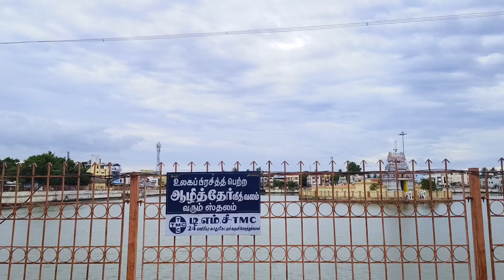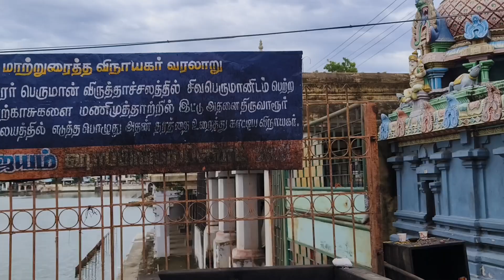Thiruvarur temple pond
Thiruvarur Shivan Temple pond